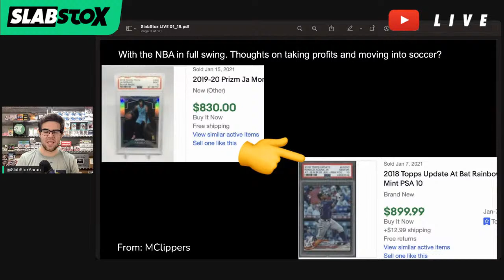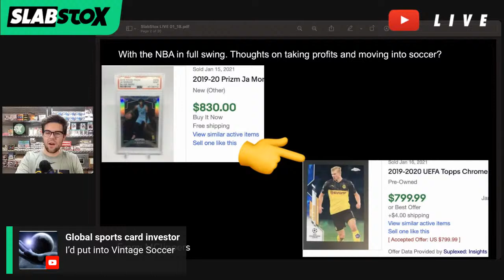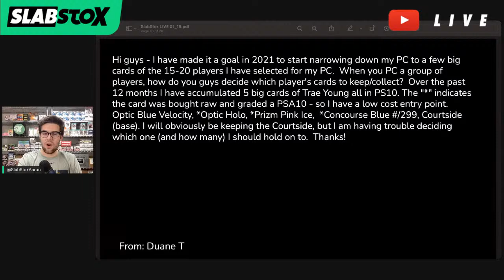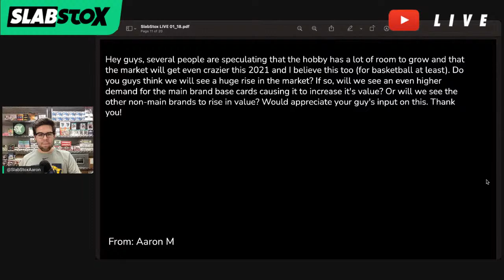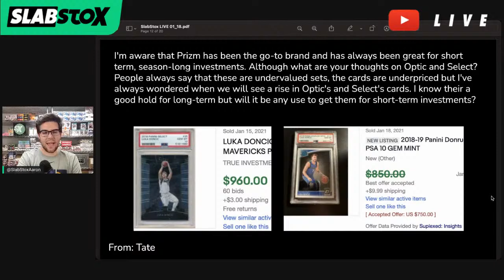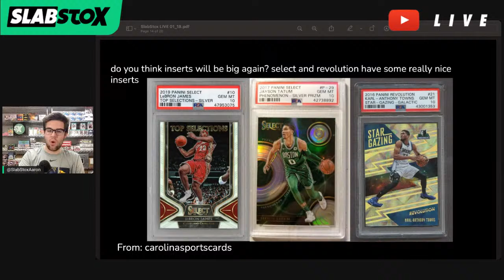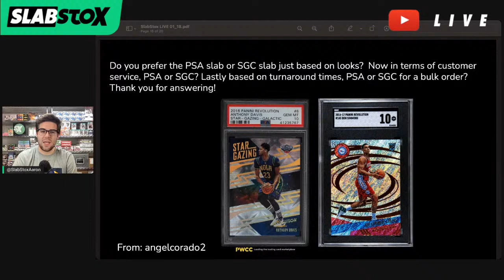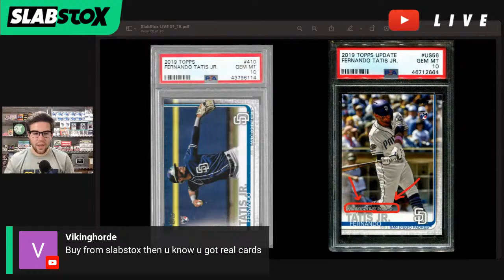Diversifying Your Sports Card Profits | Q&A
To support SlabStox, sign-up for our Investment Newsletter (Sunday Slab Trends email box).

We're bringing you the first all-inclusive sports card trading platform to track your investments while also transacting on new investments!